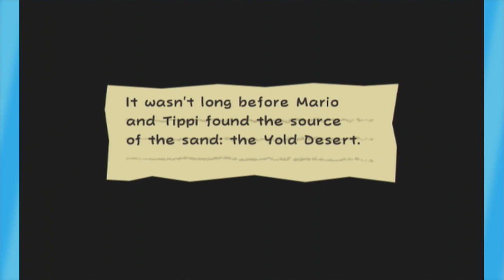Super Paper Mario: Chunks Away! - EPISODE 4 - Friends Without Benefits